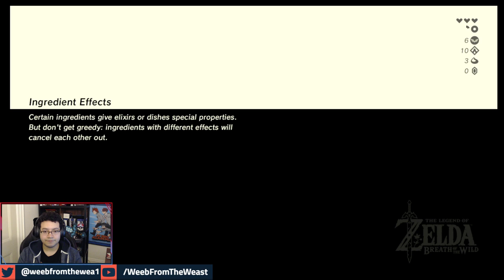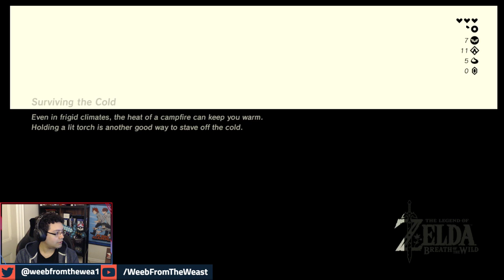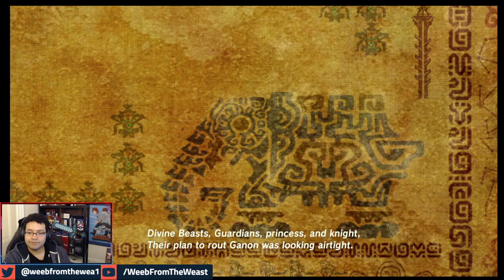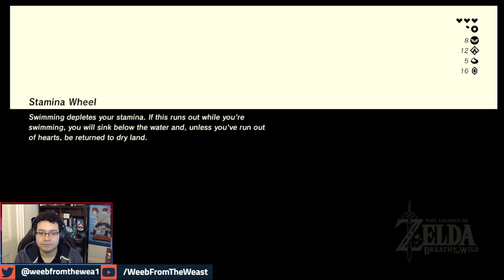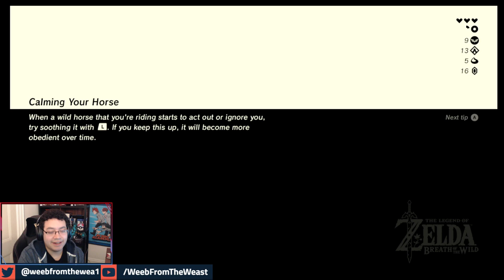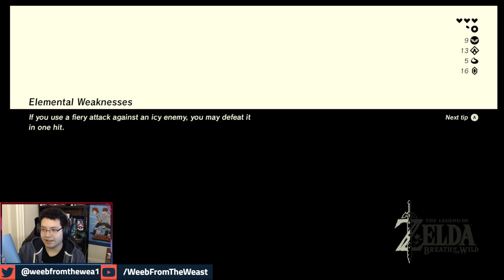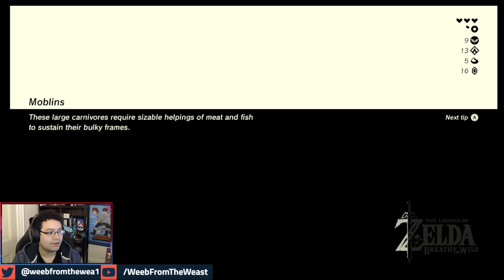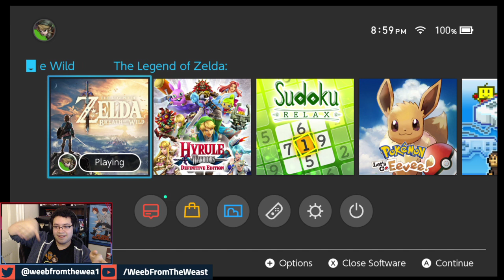WEEB Blind playthrough!!!